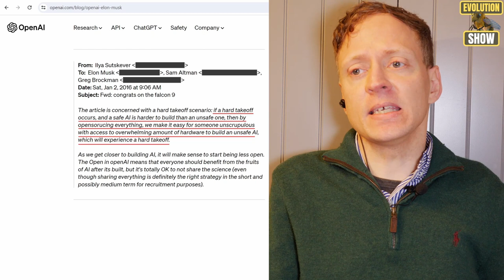When Open Sourcing Artificial Intelligence Gets Dangerous, clip with AI Expert Olle Häggström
Clip, Can Open Sourcing Advanced Artificial Intelligence get dangerous?

Clip on Open AI:s Preparedness Framework looking at AI risks to Humanity
with AI Expert prof. Olle Häggström. Häggström explains why it falls short as a real plan for serious and even existential AI risks to Humanity developing more and more powerful AI-models such as ChatGpT 5 or similar.

Part 1 takes a Big Picture view at Global AI risks and why we must prepare for them NOW, as there likely will be no second chance for Humanity to fix it.

Olle Häggström is one of Sweden´s leading AI experts and Mathematical Professor at one of Sweden´s leading Tech institutions, Chalmers University in Gothenburg.

Cheers,
Johan Landgren host of the Evolution Show